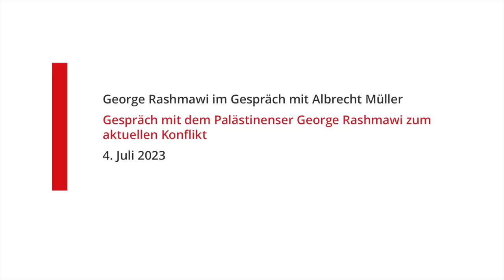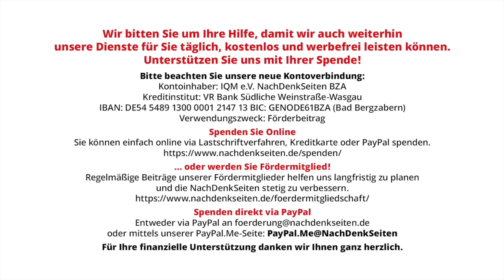Gespräch mit dem Palästinenser George Rashmawi zum aktuellen Konflikt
George Rashmawi im Gespräch mit Albrecht Müller (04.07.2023)

Am 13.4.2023 hatten wir ein erstes Videogespräch mit George Rashmawi veröffentlicht. . Jetzt ist der Konflikt zwischen Israelis und Palästinensern wieder einmal so schrecklich und tödlich geworden, dass wir ein neues Gespräch führten. Eine der Kernaussagen: „Wir als Palästinenser sind für einen demokratischen Staat in Palästina. Wir befürworten einen Staat, in dem alle gleichberechtigt zusammenleben können. So eine politische Lösung wird bestimmt auch von liberalen und demokratischen Kräften in Israel bevorzugt. Leider möchte die jetzige rassistische Regierung jede politische Lösung verhindern.“ Die Palästinenser stünden mit dem Rücken zur Wand, das Zahlenverhältnis der zum Beispiel in der Westbank lebenden habe sich verschoben. Dort leben inzwischen 700.000 israelische Siedler. Albrecht Müller.

Hier sind Informationen zum Gesprächspartner George Rashmawi:
Er kam Mitte 1974 nach Deutschland, studierte an der Uni Köln Medizin. In dieser Zeit war er aktiv im Asta sowie bei der Gründung des Palästinensischen Studenten Vereins in Deutschland. George Rashmawi war 1996 auch Mitglied des Zentralrates der General Union der Palästinensischen Studenten weltweit.
Nach Abschluss seines Studiums lehnte die Besatzungsmacht Israel seine Rückkehr nach Palästina ab. Er hat dann zusammen mit zwei Bekannten eine medizinische Firma gegründet. Dort ist er immer noch tätig.
Er ist Mitglied des Sprecherkreises der Koordinationsgruppe des Netzwerkes Palästina-Israel (KOPI). Sie treten für einen gerechten Frieden im Nahen Osten zwischen Palästina und Israel ein. Das Netzwerk hat 35 Gruppen.
George Rashmawi ist zurzeit auch Vorsitzender der Paläst. Gemeinden, Institionen und Aktivitäten in Europa. – Er ist Mitglied des Vorstandes der Paläst. Gemeinde Deutschland e.V. , die in 25 Städten ihre Gruppen hat. Und er ist Mitglied des Nationalkongresses der PLO.